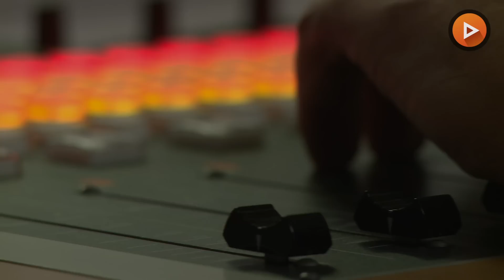Carlos Alsina: ‘Aparecer cada mañana subido a un púlpito dando un sermón no va conmigo’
Desde abril los ritmos vitales y profesionales de Carlos Alsina han cambiado. Las madrugadas han dejado de ser un momento de relax. Sin margen para asimilarlo el periodista si vio al frente del recién nacido ‘Más de uno’. Ya han pasado varios meses, pero el proceso de adaptación aún no ha finalizado.

Los oyentes también han tenido que acostumbrarse a oír su voz en una franja diferente, algo así como reorganizar su contexto sonoro. Otros seguidores acaban de conocerle y el objetivo es engancharles a las renovadas mañanas de Onda Cero tras muchos años con Carlos Herrera…

El equipo que acompaña a Alsina trabaja frenético también al otro lado del cristal. La esencia de ‘Más de Uno’ se ha consolidado, aunque el programa nunca deja de evolucionar. Sabe que el cambio les penalizará en el próximo EGM, algo que asume de manera natural. Lo difícil a estas alturas es cuantificar la pérdida de seguidores, aunque la confianza es plena en el programa y en su recuperación a más largo plazo.

Carlos Alsina también se muestra confiado respecto a su particular estilo y lo que la audiencia va a encontrar en su parte del programa y es que lo de opinar no entra dentro de sus labores como presentador de ‘Más de Uno’.

Tras 4 horas Alsina cede su puesto a Juan Ramón Lucas, que se encarga del segundo tramo de ‘Más de uno’. Ambos comparten estudio durante varios minutos y ofrecen al oyente una armoniosa transición pasadas ya las 10 de la mañana.